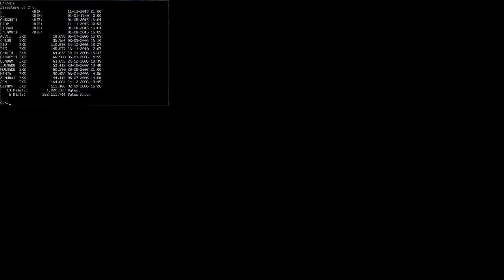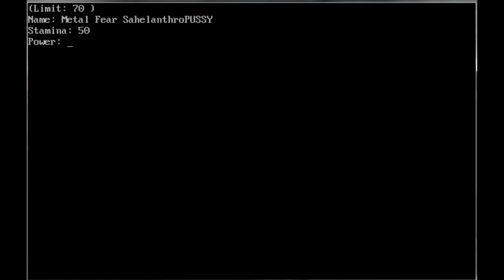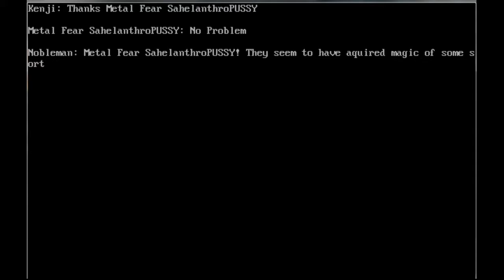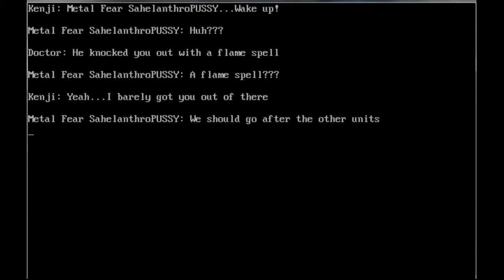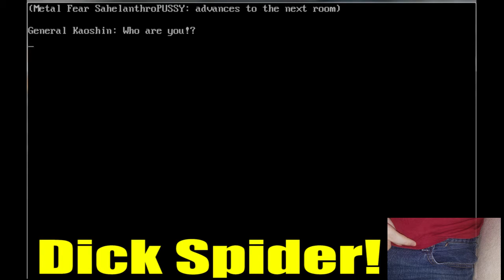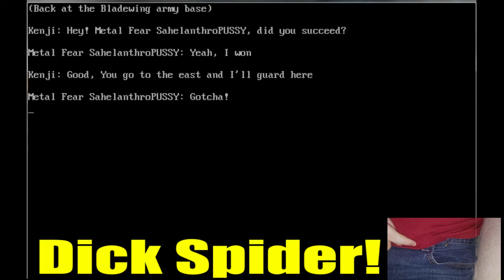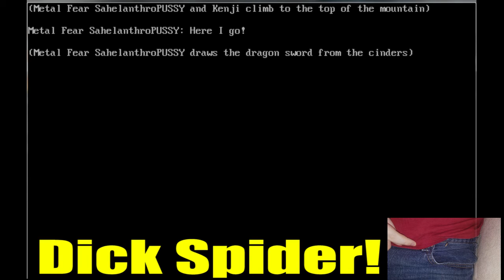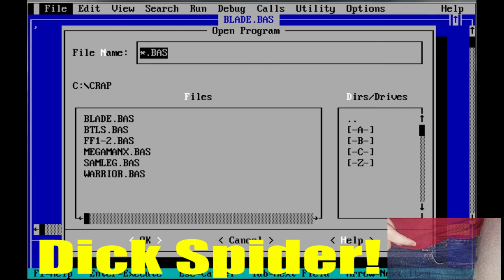Basement Quality - Pat's Terrible QBasic Games (Blade)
Nathan, Sarah, Pat, and Taha get acquainted with Nathan's dick-spider

Chill the fuck out